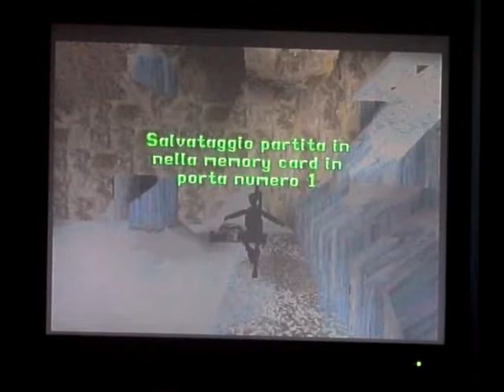50) Let's Play Tomb Raider II [ITA] - 100% - Livello 14: Palazzo del Ghiaccio (3/3)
Doppio episodio anche oggi, così finiamo l'ultimo livello del Tibet. Quando prenderete il Talion, arriverà subito il boss: il guardiano del talion. Per batterlo, andate sul rialzo di neve indicato e sparategli con L'M16 (Sconsiglio il lanciagranate dal momento che nonostante la mole il mostrone si muove abbastanza velocemente,  e le granate quindi ve le schiva). Da domani quindi, inizieremo già con la prossima location: La seconda volta in Cina! Sarà la location più difficile...